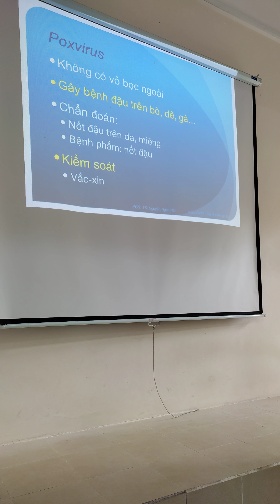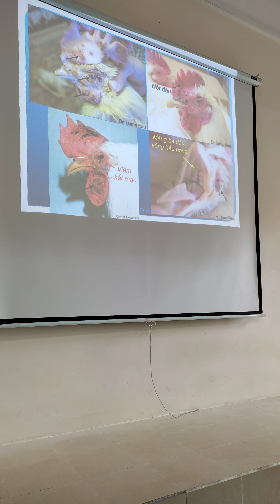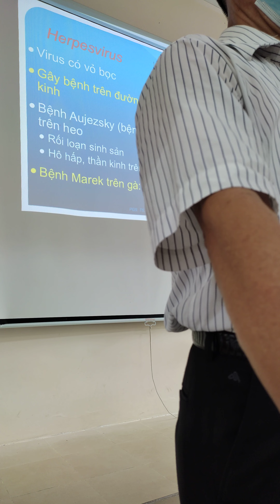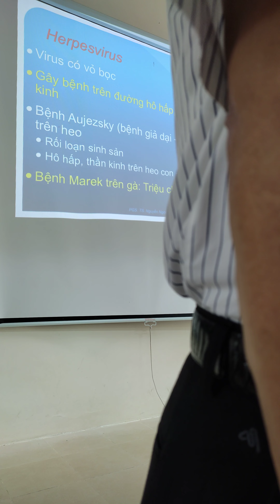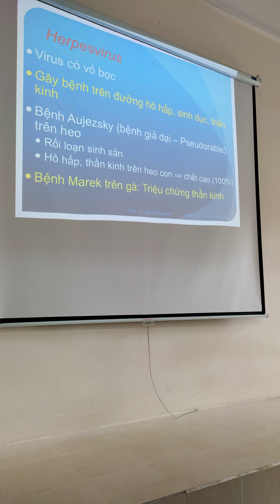VSCN buổi 8_3